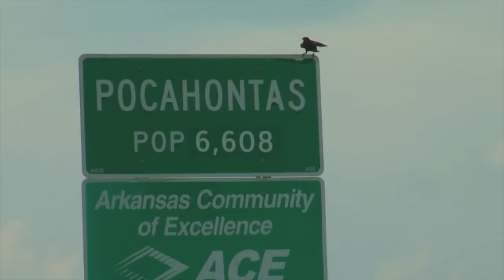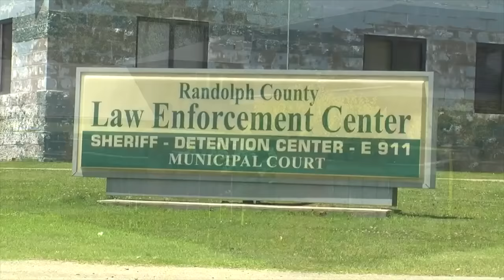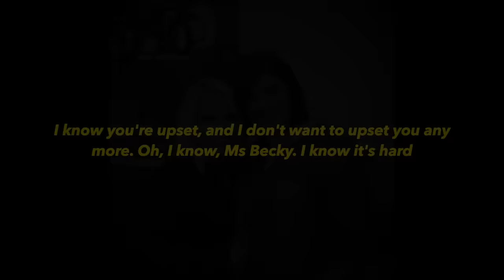Sinister Assistant’s Deadly Rage when Her Lies Exposed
Linda Collins-Smith was a state senator from Arkansas, and one day her family couldn't contact her. Upon going into her home, they found some suspicious stains on the floor, and outside, a disturbing smell emanating from a container...